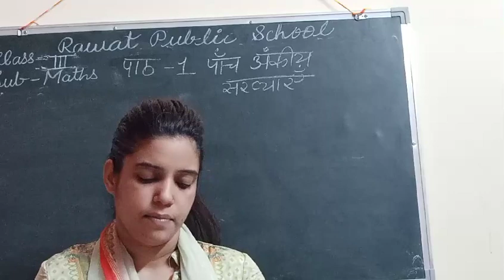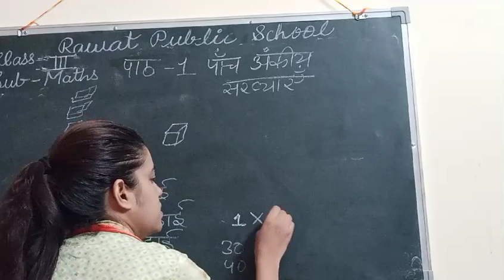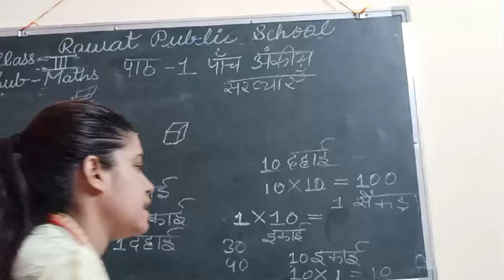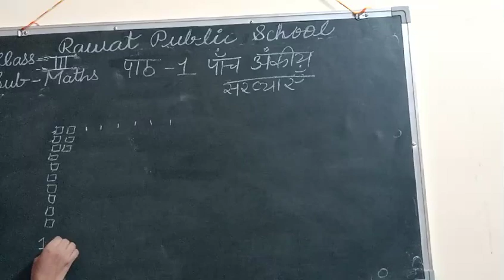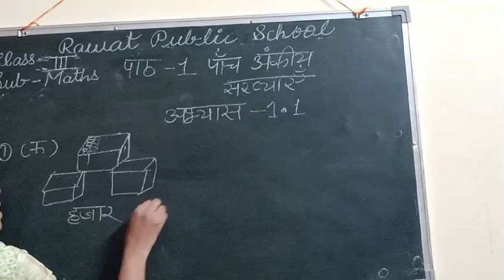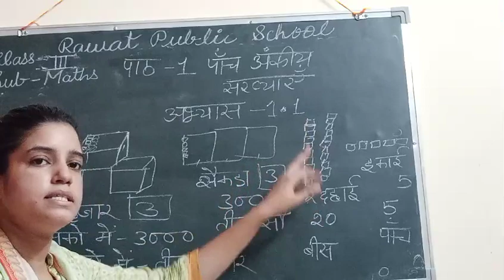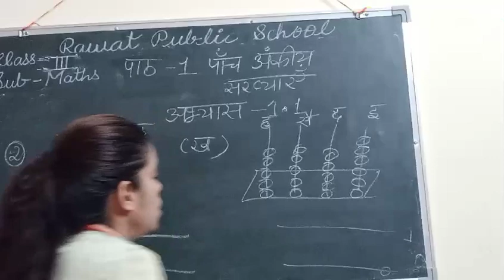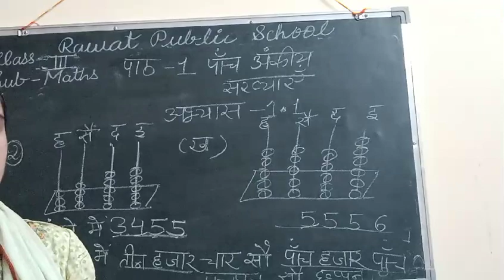H.M, Class - 3rd, Sub - Maths